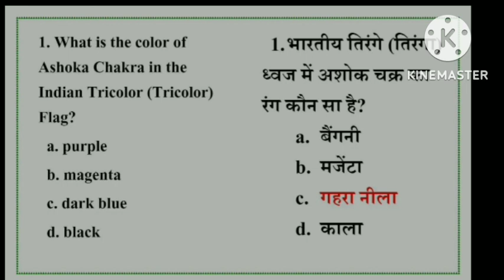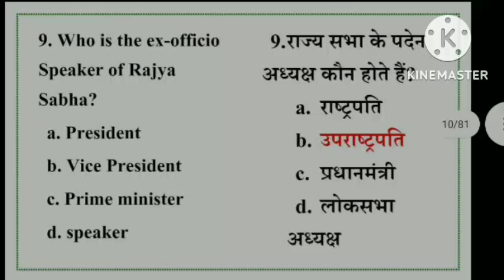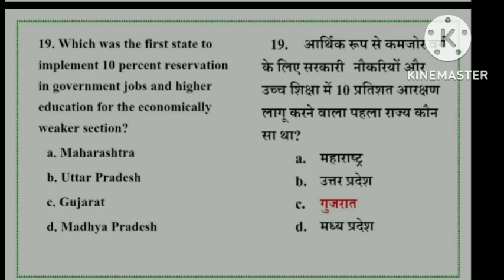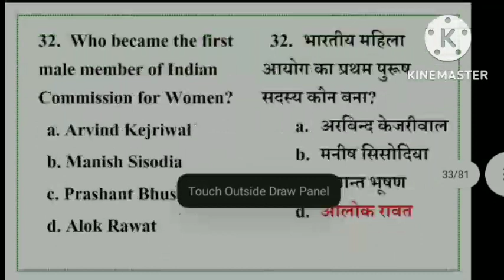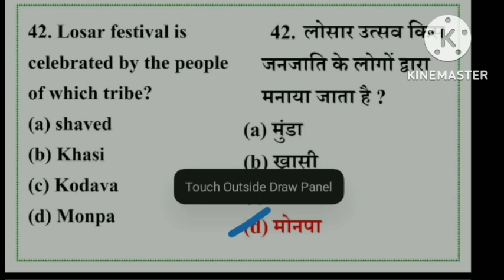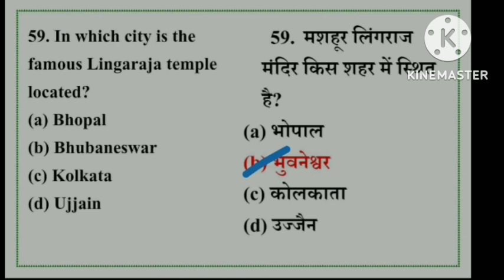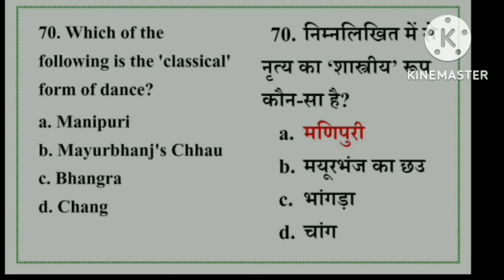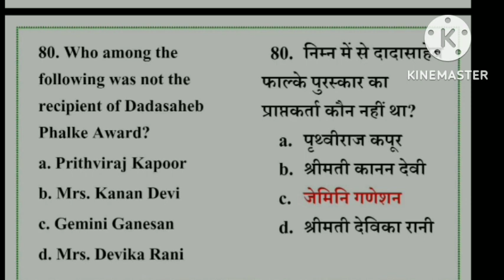SSC GD GK GS/ SSC.GD_Gk.Gs / gk.gs#4 ‎@SSC Rojgar With Sachin SSC GD Exam SSC.GD_Gk.Gs #4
SSC GD GK GS/ SSC.GD_Gk.Gs / gk.gs#4 ‎@SSC Rojgar With Sachin
SSC GD Exam /SSC GD GK GS/ SSC.GD_Gk.Gs #4 rwa ssc_gd ssc_gd_practice_set ‎@Rojgar with Ankit
SSC GD
SSC GD exam GK
SSC vs SSC GD
SSC GD study
SSC GD important
SSC GD GK GS
SSC GD GK GS new class
SSC GD GK GS besic class
SSC GD important class
GK class
GS new class
SSC GD
SSC GD best study
SSC GD exam tayari
SSC GD best qushan
GK GS besic class
GK GS SSC GD exam tayari
ssc gd previous gk gs question
ssc gd paper pdf download
ssc gd previous gk question
ssc gd previous gs question
ssc gd previous gk gs
ssc gd prectis sert
ssc gd previous
ssc gd previous paper 2022
ssc gd practice set 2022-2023
GS new class
SSC GD
ssc gd previous
GS new class
SSC GD
previous
previous paper 2022
previous gk gs question
previous year paper
practice set
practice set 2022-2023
previous_question_ ssc_gd_2023
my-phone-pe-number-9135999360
my fasbook I'd Sachin Singh Kushwaha
my Instagram I'd Sachin Singh Kushwaha

my YouTube channel SK Ziddi valog
@S.K Ziddi Valog
@SSC Rojgar With Sachin